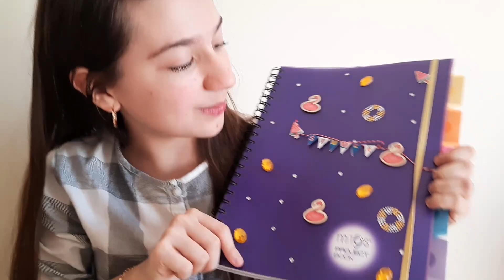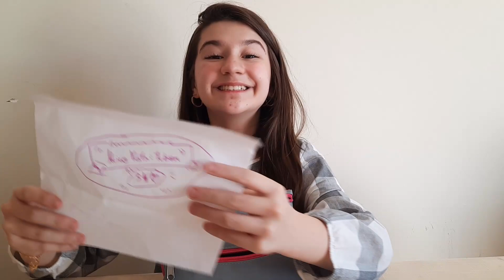Organizando meus estojos 2020/2021 ❣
Oiii Gentiii
Sou Alice Pastri tenho 13 anos, estou de férias e rumo ao 8º ano e moro em  Portugal e tenho um sonho de fazer missão em ÁFRICA  para este sonho se realizar e eu gravar tudinho para o canal conto com a ajuda de todos.
Aqui vou mostrar pra vocês um pouco do meu dia a dia com vlogs.
Tambem tenho playlists para escolherem o que querem assistir.
Gratidão.. Deus abeçoe sempre